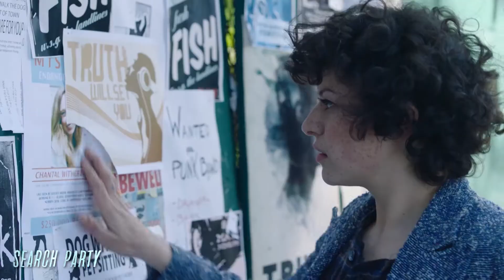Search Party: Season 1 on The TBS Mobile App For Free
Download the @TBSNetwork mobile app and you’ll be able to watch one of the best TV shows of 2016 COMPLETELY FREE, no strings attached.

About Search Party:
Search Party is a dark comedy about five self-absorbed twenty-somethings who become entangled in an ominous mystery when a former college acquaintance suddenly disappears.